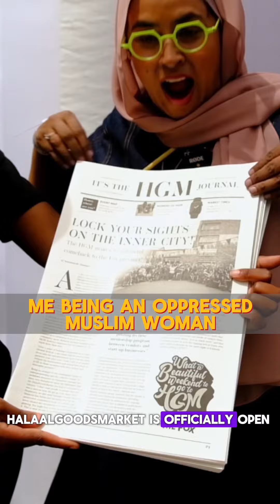Just here, being oppressed